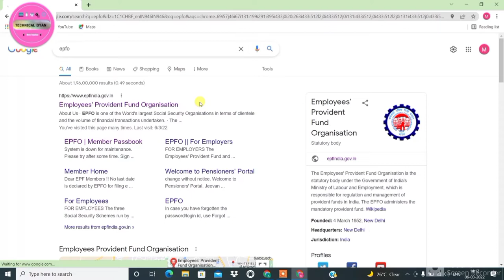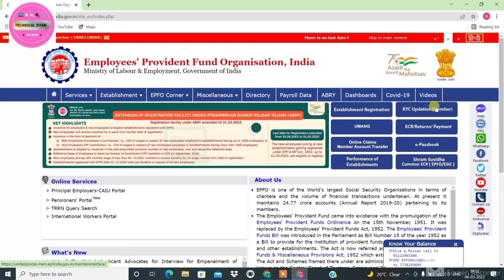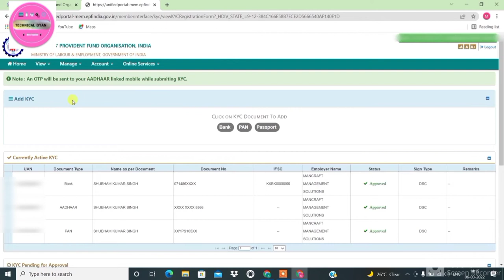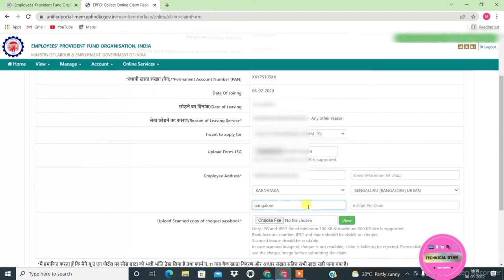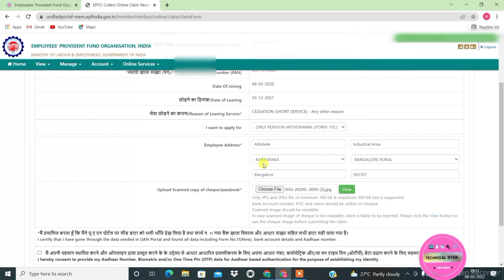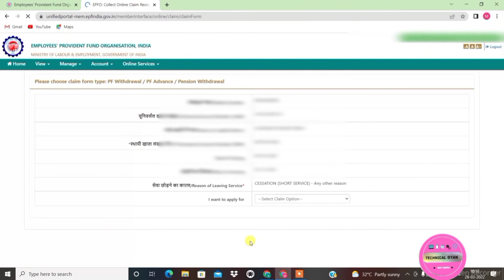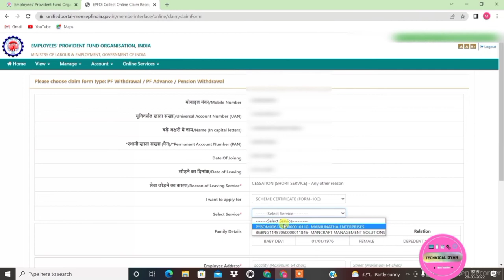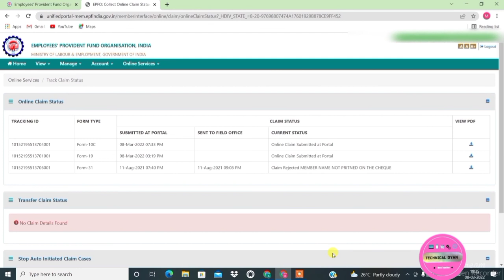PF का पूरा पैसा ऑनलाइन कैसे निकाले 2022 | PF Withdraw Process Online | How to withdraw EPF online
Dosto Aaj Ki Is Video Me Maine PF Ka Pura Paisa Yani Ki PF + Pension Nikalane Ke Bare Me Bataya Hai Ummeed Hai Aapko Ye Video Bahut Hi Jayda Pasand Aayega. Thank you so much...